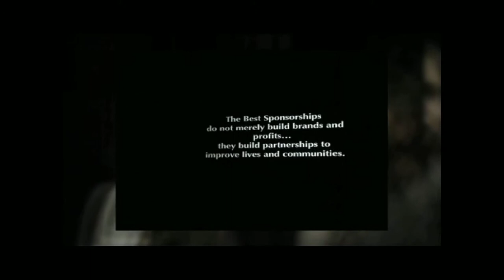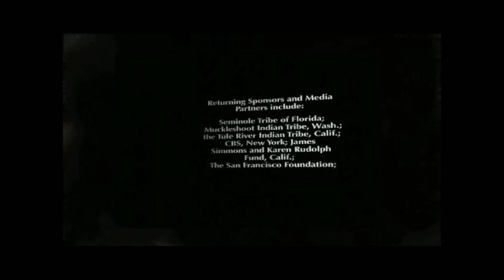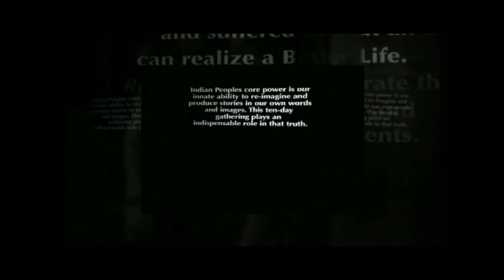NVTV - American Indian Film Festival 2013 - Open Reception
38th Annual American Indian Film Festival - The 'Opening Reception' Video Photo Montage. A 44 minute Best Live Short -- SKYE & CHANG from director Loretta Todd. Actress Sera-Lys McArthur was in attendance to accept award.